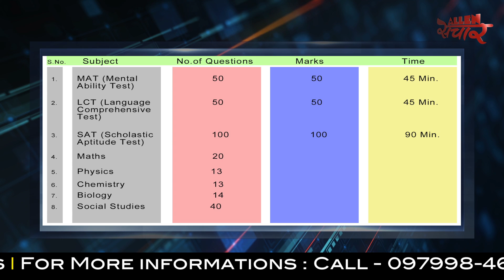Exam Info : National Talent Search Examination | NTSE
The video features the details about the NTSE which is the National Level Scholarship program conducted by NCERT which identify and nurture talented students. NTSE is conducted for Class 10th students only.

Know about India's Unique Honoring and Mentoring Program ALLEN Champ